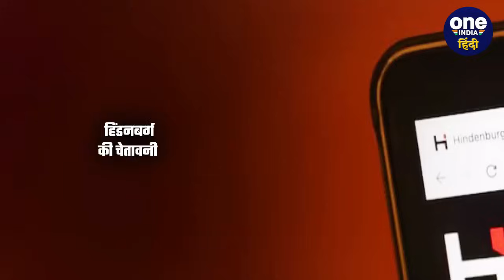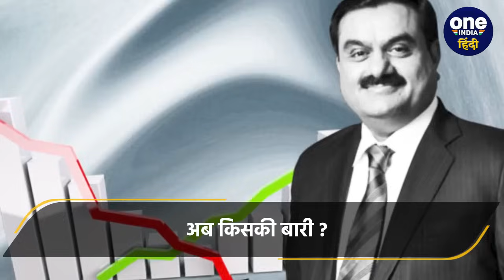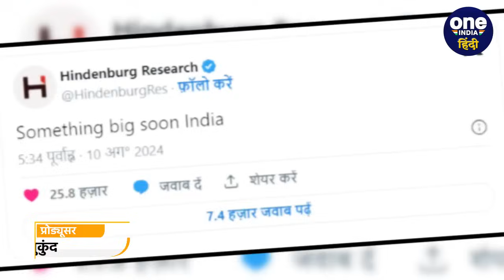Hindenburg Research ने भारत को क्यों दी चेतावनी, कुछ बड़ा होने वाला है | Gautam Adani |वनइंडिया हिंदी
Hindenburg Report: अमेरिकी शॉर्ट सेलर फर्म हिंडनबर्ग रिसर्च एक बार फिर सुर्ख़ियों में है दरअसल, शनिवार की सुबह एलन मस्क के स्वामित्व वाली एक्स पर पोस्‍ट करते हुए अमेरिकी कंपनी ने भारतीय कंपनी से जुड़े एक और बड़े खुलासे का संकेत दिया है. अपनी पोस्‍ट में Hindenburg Research ने लिखा है कि "भारत में जल्द ही कुछ बड़ा होने वाला है".